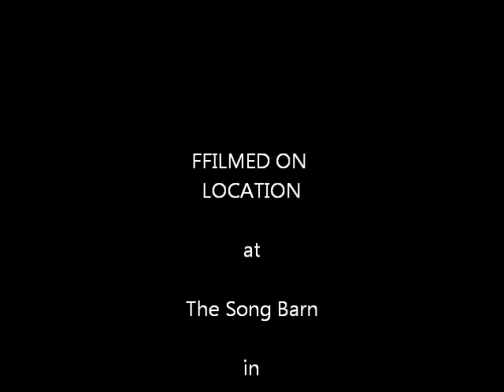The Whitehats Perform Nathaniel Rateliff's " I am"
"I am" by Nathaniel Ratliff performed by The Whitehats on 10/20/15 live at The Song Barn in Carson City, NV. The Whitehats will be performing their acoustic sets as I love Lucille this Friday night (10/23/15) at The West Side Pour House in Carson City, NV